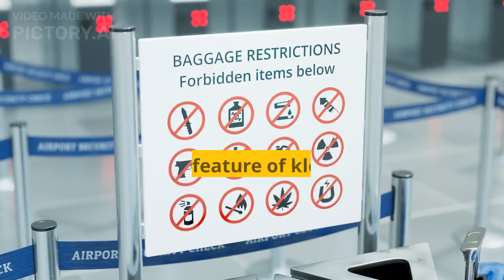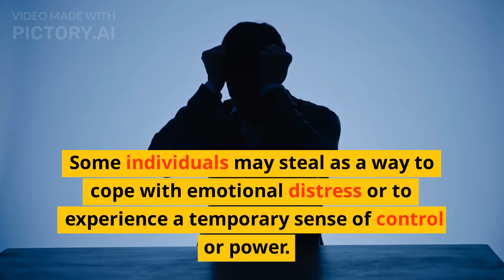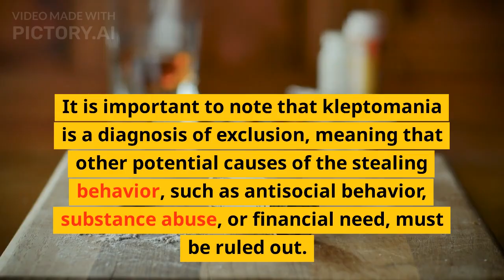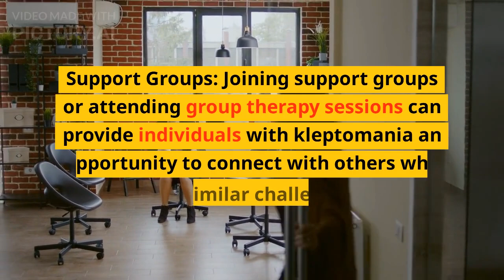KLEPTOMANIA-described in detail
Kleptomania is a mental disorder characterized by the recurrent inability to resist the urge to steal objects that are not needed for personal use or monetary gain. It is considered an impulse control disorder and falls under the broader category of disruptive, impulse-control, and conduct disorders in the Diagnostic and Statistical Manual of Mental Disorders (DSM-5), which is a widely accepted diagnostic manual used by mental health professionals.

The primary feature of kleptomania is the persistent failure to resist the impulse to steal, even if the stolen items hold little or no value to the individual. The act of stealing provides a sense of gratification or relief to those with kleptomania, although they often experience guilt, shame, or remorse afterward. It is important to note that the stealing is not motivated by anger, revenge, or a desire for personal gain, which distinguishes kleptomania from other types of theft or criminal behavior.

The exact cause of kleptomania is unknown, but several factors are believed to contribute to its development. These factors include:

Biological Factors: There may be a genetic predisposition to impulse control disorders, including kleptomania. Studies have suggested that certain abnormalities in the brain's reward and impulse control systems may be involved.

Psychological Factors: Kleptomania may be related to underlying psychological issues such as anxiety, depression, or obsessive-compulsive disorder. Some individuals may steal as a way to cope with emotional distress or to experience a temporary sense of control or power.

Social Factors: Some researchers propose that cultural or societal influences, such as exposure to stealing behaviors or a lack of consequences for stealing, may contribute to the development of kleptomania in susceptible individuals.

To diagnose kleptomania, mental health professionals rely on the criteria outlined in the DSM-5. These criteria include:

Recurrent failure to resist impulses to steal objects that are not needed for personal use or their monetary value.
Tension or increasing arousal before committing the theft.
Pleasure, gratification, or relief when committing the theft.
The theft is not motivated by anger or vengeance and is not a response to a delusion or hallucination.
The stealing is not better explained by another mental disorder, such as conduct disorder, a manic episode, or antisocial personality disorder.
It is important to note that kleptomania is a diagnosis of exclusion, meaning that other potential causes of the stealing behavior, such as antisocial behavior, substance abuse, or financial need, must be ruled out.

Treatment for kleptomania often involves a combination of therapies, including:

Psychotherapy: Cognitive-behavioral therapy (CBT) can help individuals with kleptomania identify and challenge the thoughts and beliefs that contribute to stealing behavior. CBT also aims to develop healthier coping mechanisms and problem-solving skills.

Medication: In some cases, medication may be prescribed to help manage the symptoms of kleptomania. Selective serotonin reuptake inhibitors (SSRIs), such as fluoxetine or sertraline, may be used to reduce the urges and impulses associated with the disorder.

Support Groups: Joining support groups or attending group therapy sessions can provide individuals with kleptomania an opportunity to connect with others who are facing similar challenges, share experiences, and learn effective strategies for managing the disorder.

It is important for individuals with kleptomania to seek professional help, as the condition can have serious consequences, including legal issues, strained relationships, and emotional distress. With appropriate treatment and support, individuals with kleptomania can learn to manage their impulses and lead fulfilling lives.